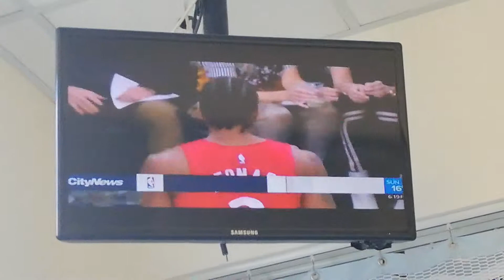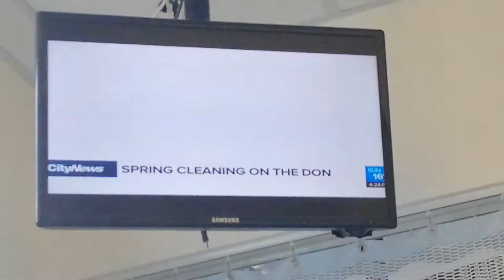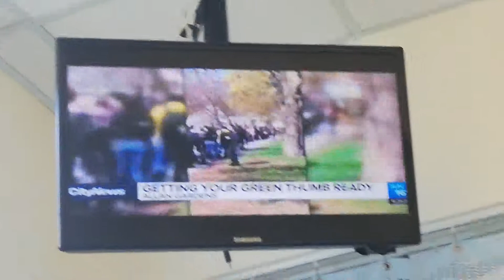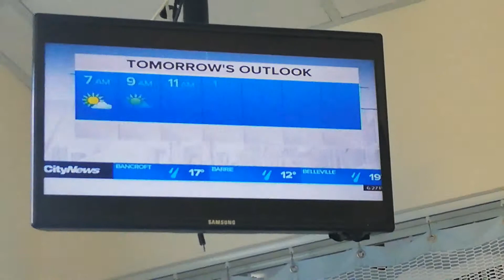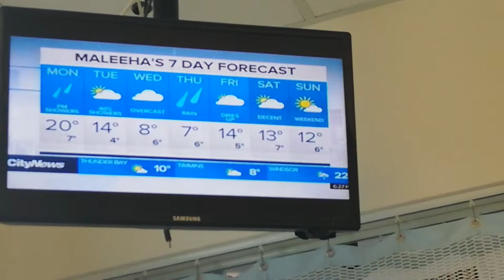PAM SEATLE - MAY 5-2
CITY NEWS TORONTO - BLACK V-NECK DRESS WITH CLEAVAGE
MALEEHA SHEIKH - LIGHT GRAY PRINT DRESS